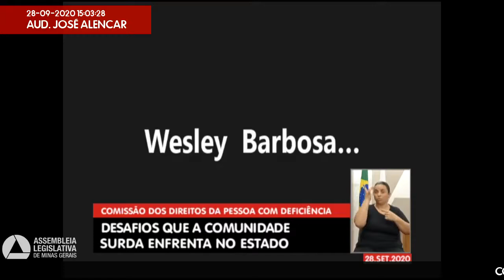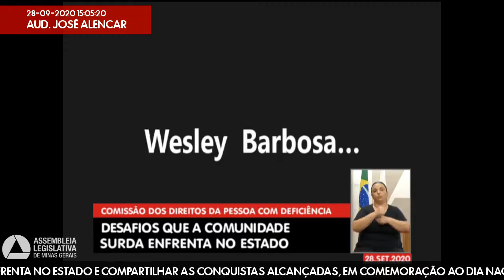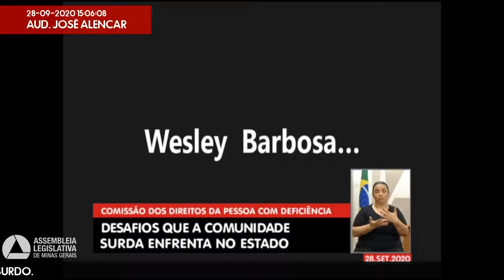28/09/2020 14:00 - Comissão de Defesa dos Direitos da Pessoa com Deficiência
Finalidade da audiência: Debater os desafios que a comunidade surda enfrenta no Estado e compartilhar as conquistas alcançadas, em comemoração ao Dia Nacional do Surdo.